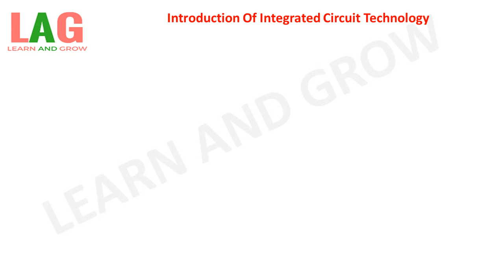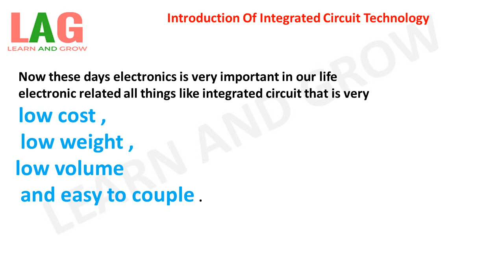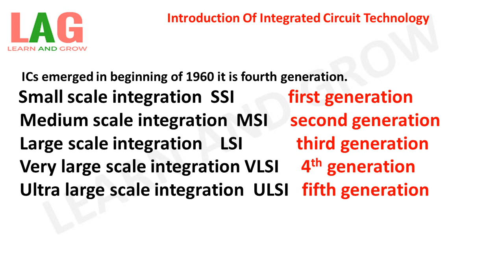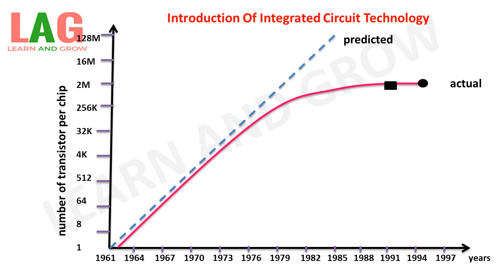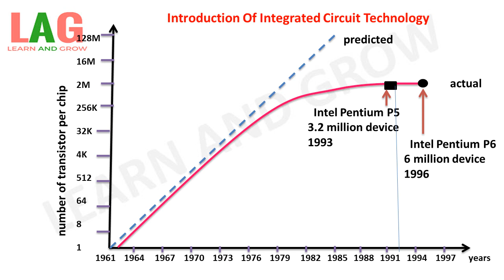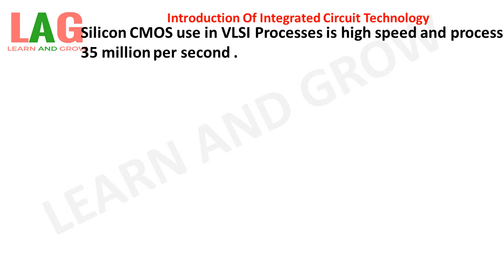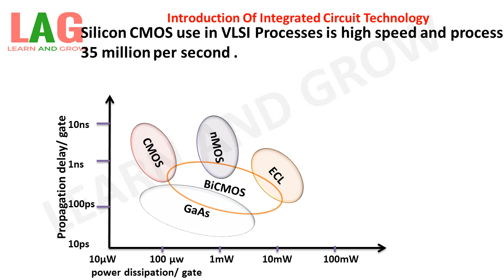Introduction Of Integrated Circuit Technology (Hindi)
In this video we will discuss about Introduction Of Integrated Circuit Technology.